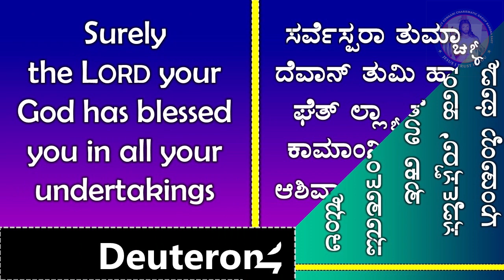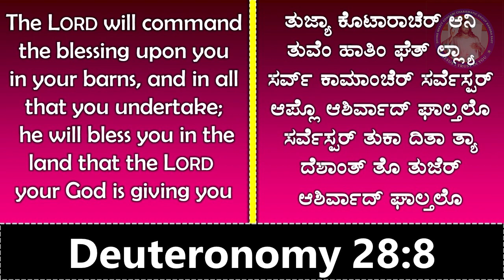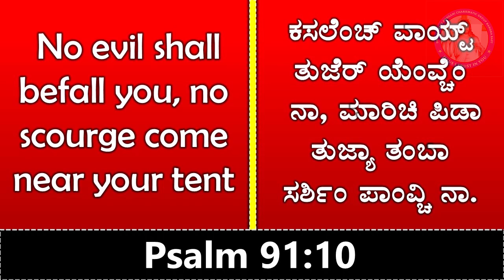One Day with the Lord = 1000 years (6th Dec. 20)